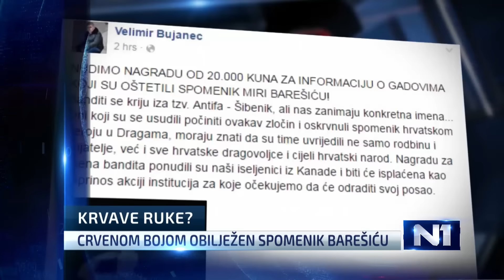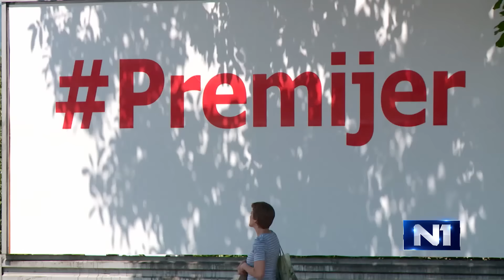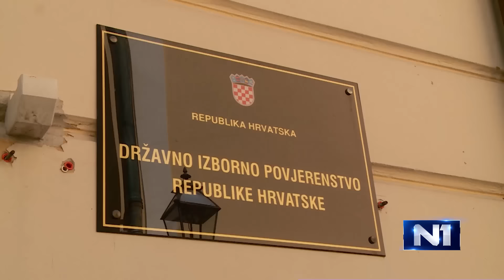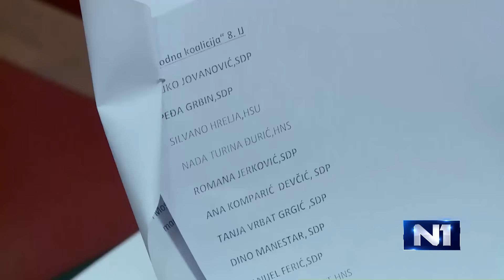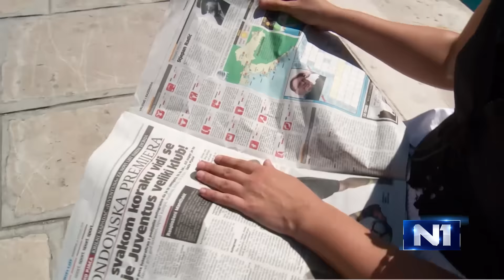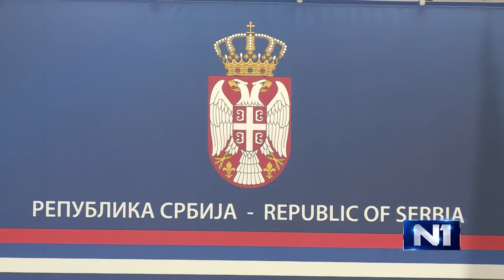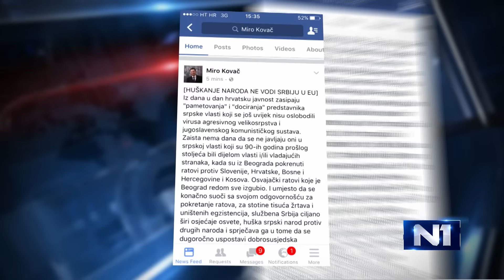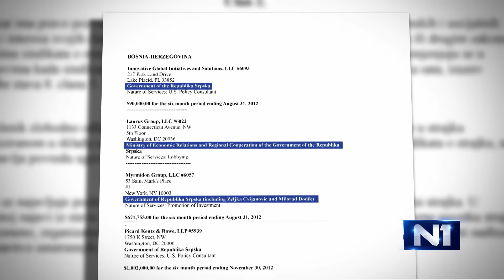Dnevnik u 18 / Zagreb / 8.8.2016.